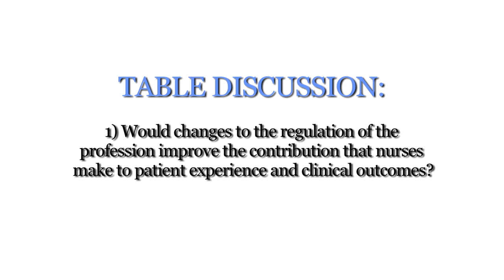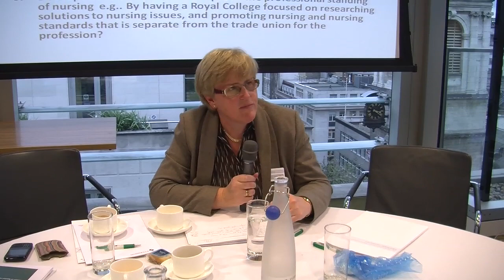Nursing seminar: question 1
Delegates discuss regulation, at the seminar on Nursing. For more information on the Mid Staffordshire NHS Foundation Trust Public Inquiry